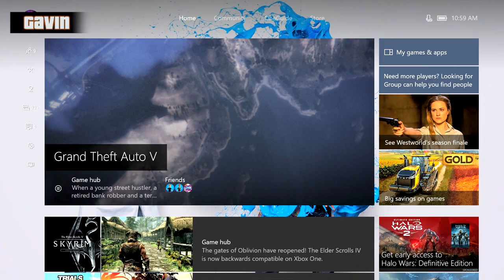Let's Play - Cunning Stunts 5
Geoff really enjoyed the Ramps! Ramps! Ramps! map he played with Game Attack, so Achievement Hunter goes back to attempt more Cunning Stunts. Glorious.